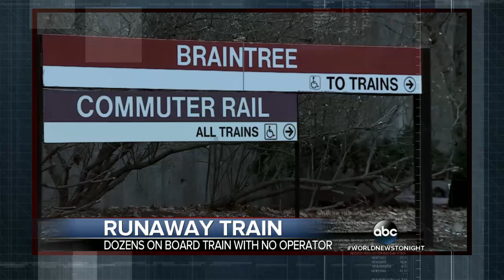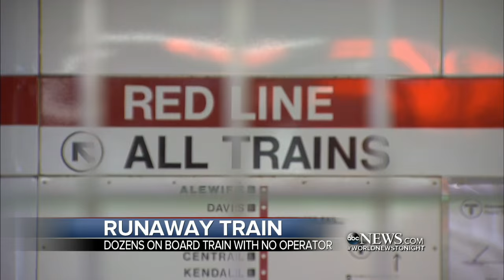Runaway Train on Boston's Red Line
Commuter train with no operator passed four stations before the power was cut off.
Tune into World News Tonight with David Muir weeknights at 6:30 | 5:30c on ABC for breaking news, world reports, Made In America segments and other extraordinary stories.